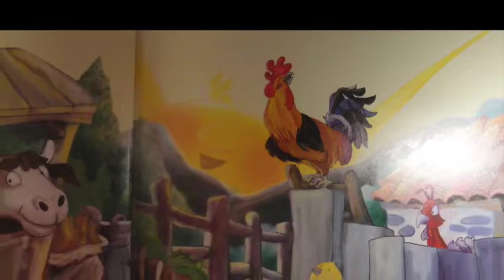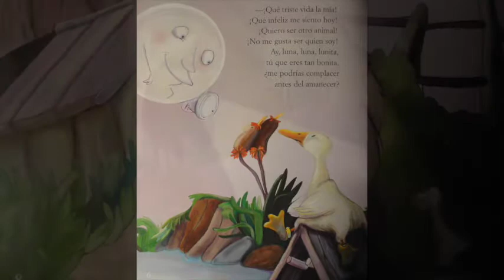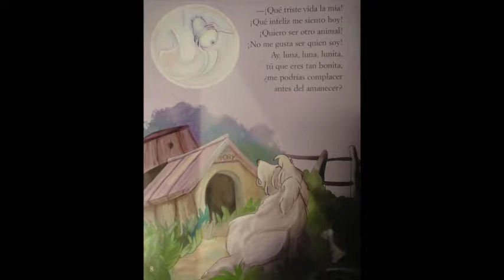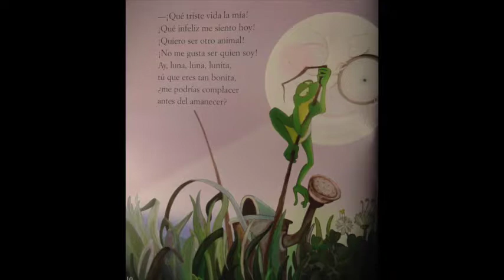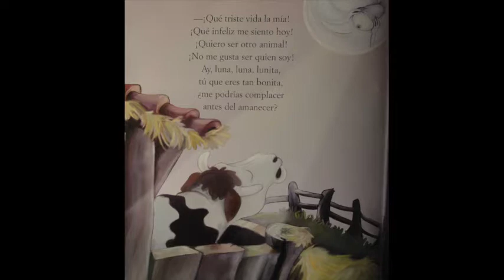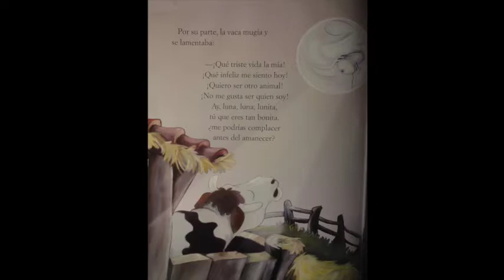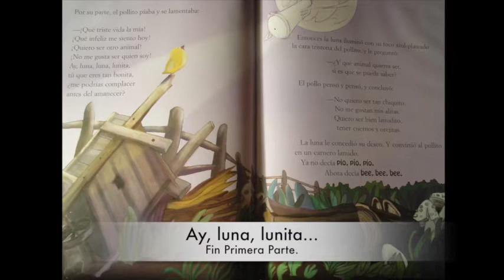Ay, luna, lunita 1ª parte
A partir de 3 años:
En la granja de Federico Feliciano de la Feria, cuando la luna se planta en el centro de la noche, los animales empiezan a pedirle sus más secretos deseos. Uno tras otro le expresan lo infelices que se sienten por ser quienes son y sus deseos de ser otro animal. La luna les ilumina, les escucha y atiende sus demandas.

Ficha de audio y vídeo:
Texto: Yanitzia Canetti.
Narrador: Juan José Ruíz.
Luna: Pilar Valdés.
Cerdito/Gato/Pavo: Paco Vila.
Patito: Mª José Roquero.
Perrito: Pablo Domínguez.
Ranita: Mª José Blaya.
Vaca: Pepa Carrasco.
Pollito: Reyes Rasco.
Carnero/Caballo: Rafa Cuevas.
Burro/Gallo: Javier Merchante.
Músicas:  Maikel van den Boomen.
Ilustraciones: Ángeles Peinador.